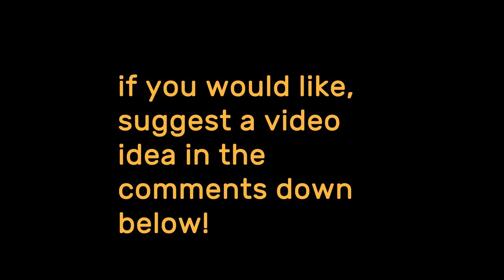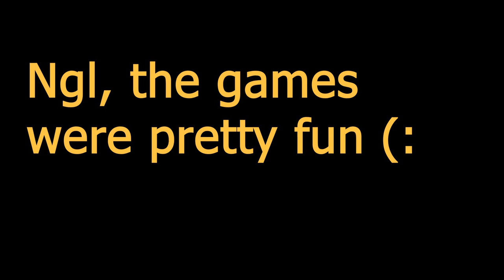Cool Bedwars Moments On Pika Network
Video Edited By - Buzzshock XD
Ft. - SoftPillowYT, AmogusGecko

Welcome to SoftPillow's Minecraft Server! If you are looking for an active, welcoming and a fun Minecraft server  , you are in the right place. Our SMP has GriefPrevention,  CustomEnchants,  Jobs,  XPFarms,  Giveaways and  Fun Events! You can enjoy your time on our Minecraft SMP and make new friends! We have welcoming staff and lots of active members. Other features include Cracked SMP   for Tlauncher, Salwyrr, etc, Server Online 24/7 and No Lag.

You can also suggest addition of new plugins if you feel it is a betterment to the server!

Follow all rules of the server!

If you are applying for staff make sure to know all Staff Application Rules!
IP: play.softsmp.tk
Version:1.16x-1.19x